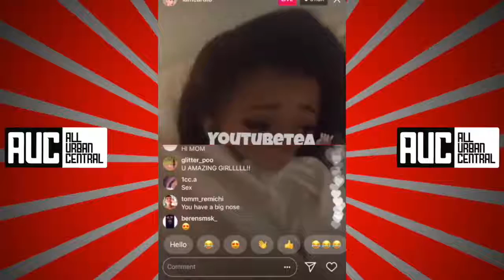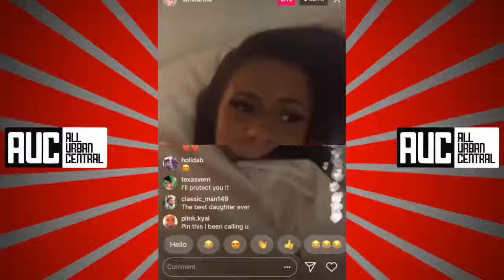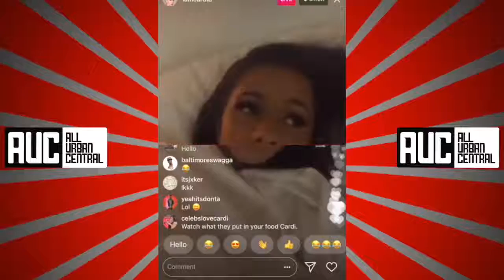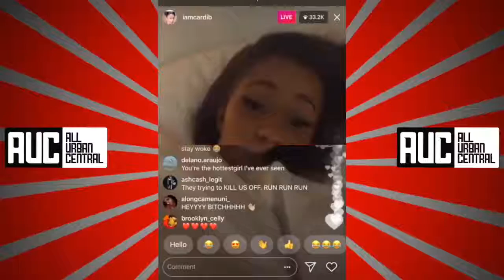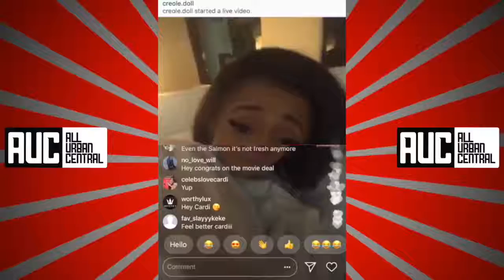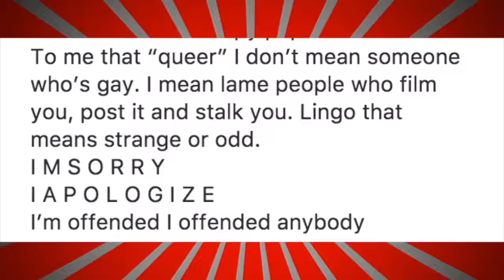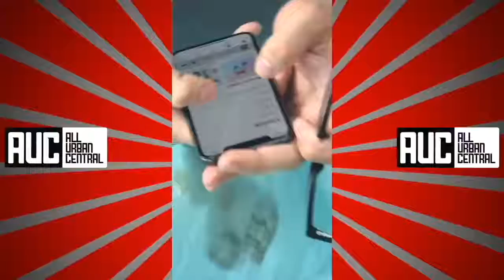Cardi B 'If Something Happens To Me They Did It'